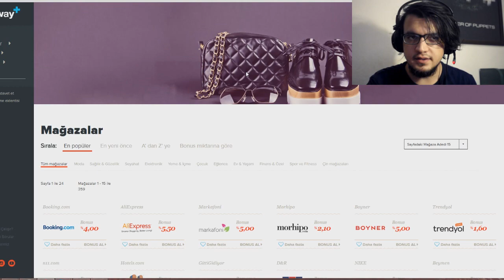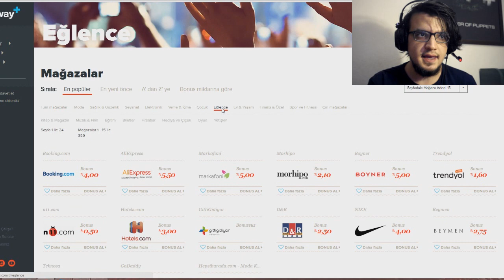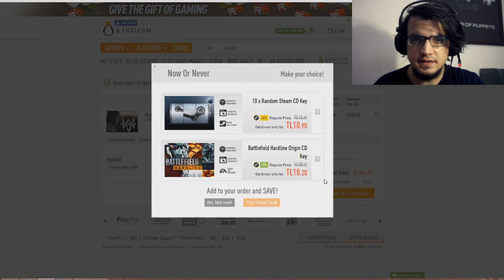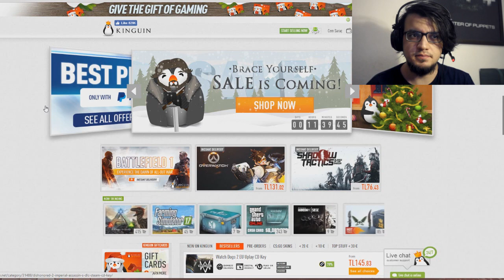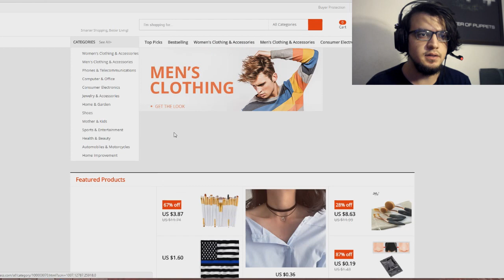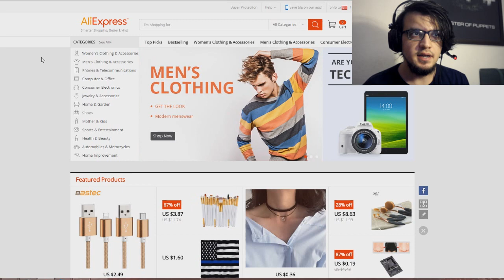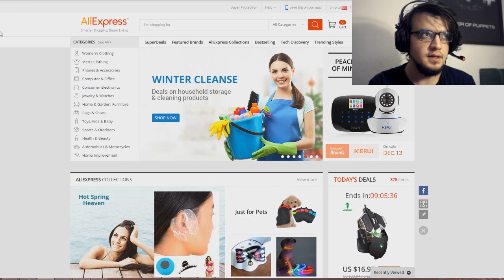Oyunları Ucuza Getirmek! - ArtıWay (10 TL Hediyeli)